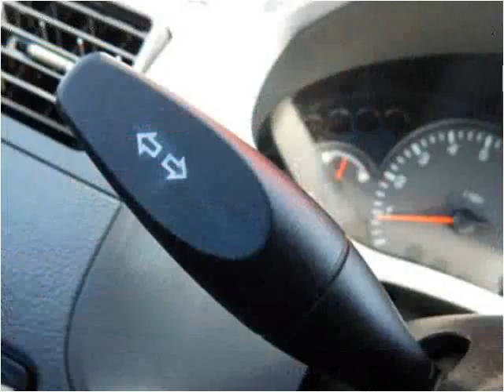2005 Ford Focus Used Cars Abilene TX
This 2005 Ford Focus is available from Kent Beck Motors.